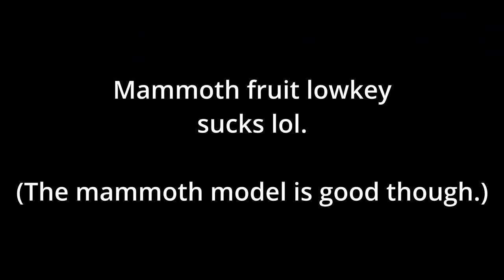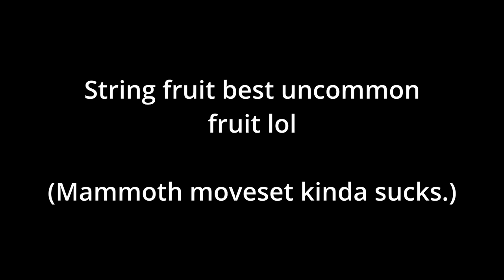All Devil Fruits Showcase (Haze Piece) (NEW ROBLOX ONE PIECE GAME)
Video description: JCWK showcases every devil fruit in the new Haze Piece Roblox one piece game. (Gear 4 and Mythic Dragon fruit was showcased too.)